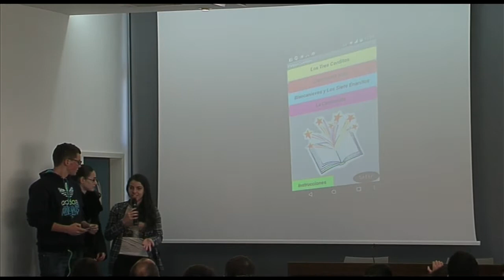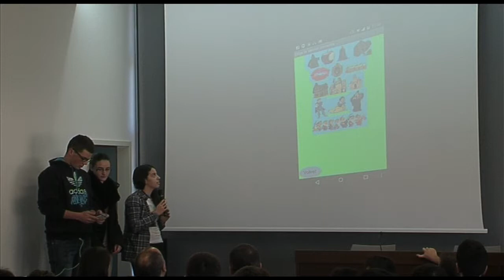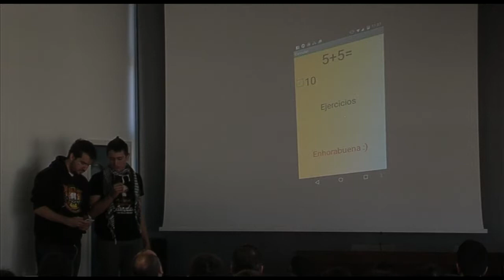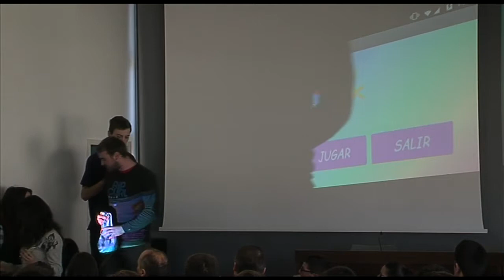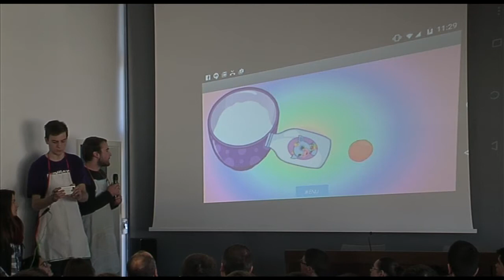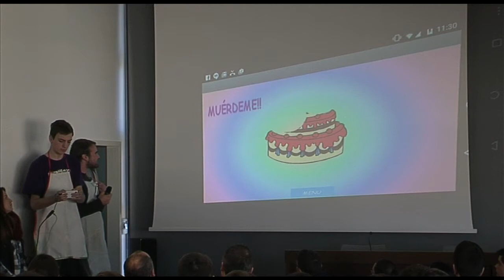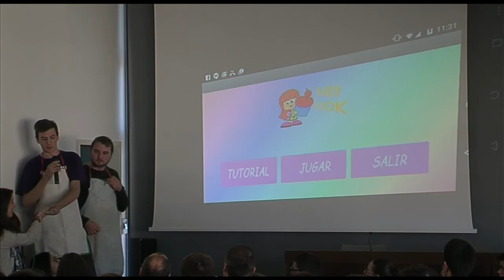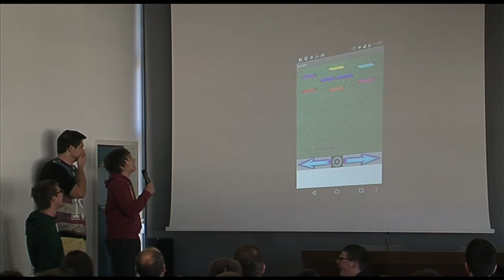Presentación IES PROFESSOR MANUEL BROSETA Modalidad B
La Semana de la Ciencia tiene como objetivo fomentar la sensibilidad de la sociedad española hacia las actividades de investigación científica e innovación tecnológica, y promover la cultura científica de los ciudadanos mediante el acceso al conocimiento y a las actividades de los investigadores españoles.
Los CONCURSOS se dirigen a alumnos/as de ESO, Bachillerato y Ciclos formativos de grado medio y superior.